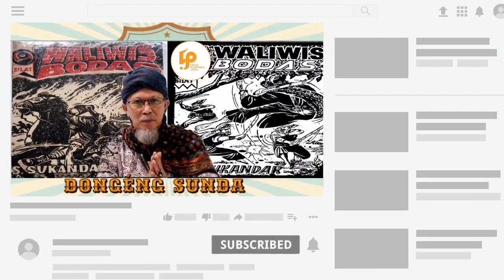Dongéng Sunda Abah Awie - WALIWIS BODAS. Séri ka 99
Dongéng Sunda Abah Awie - WALIWIS BODAS - Yasana Bpk S.Sukandar